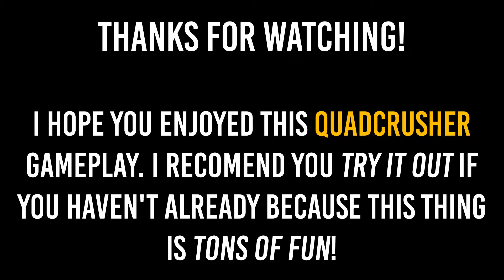QUADCRASHER TOTAL ANNIHILATION!!! | Fortnite BR Solos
This is by far the best vehicle ever to be added into Fortnite. It's a lot of fun so try it out!

-Exactly 10 mins ;)

Filmed using Xbox Gamebar.
Edited with VSDC.
Thumbnail with Paint.net.